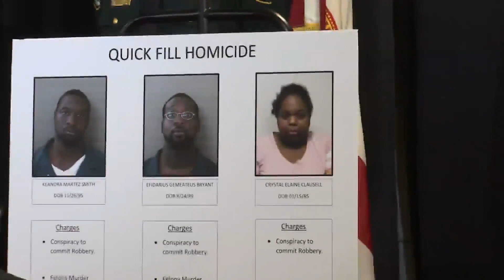Escambia County Homicide press conference